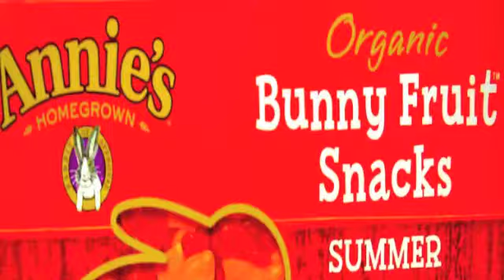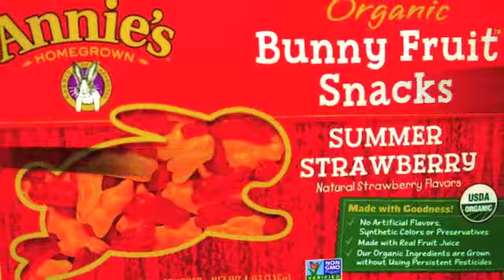Deep Fried Battered Bunny Fruit Snacks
We are experimenting with all sorts of foods in search of the next big fried fair food.  Here we try 'Deep Fried Battered Bunny Fruit Snacks'.  This one wasn't pretty...